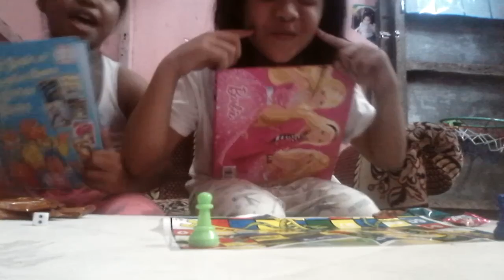playing snake and ladder with angel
nice play